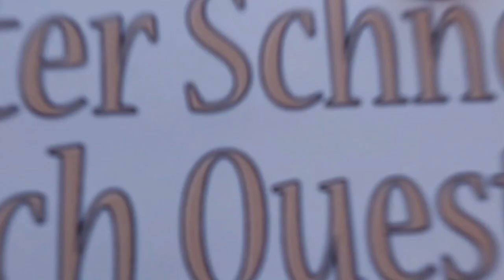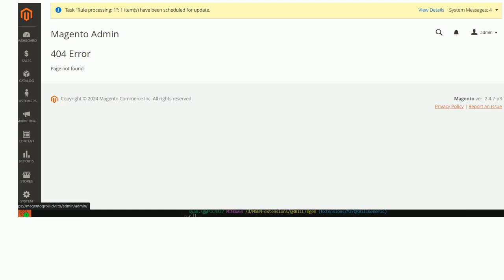Magento: magento2.4.7-p3 capture(admin/sales/order_invoice/capture/invoice_id/....) 404 error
magento2.4.7-p3 capture(admin/sales/order_invoice/capture/invoice_id/. ) 404 error

A special thanks goes out to the community

  magento2.4.7 magento2 magento2.4